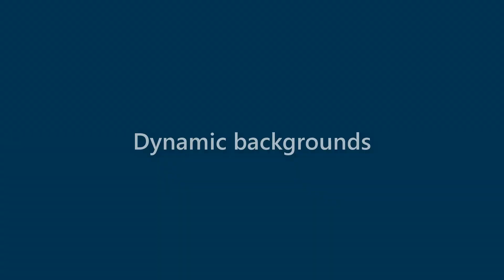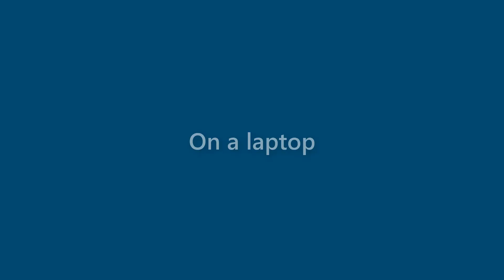Carmen Armstrong - appearance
Name Look - Carmen Armstrong - appearance. In this video we present "Carmen Armstrong" name look and feel in various scenarios.
This video will cover:
How does "Carmen Armstrong" look as a personal letterhead?
How does "Carmen Armstrong" look on a business card?
How does "Carmen Armstrong" look on a computer/laptop screen?
How does "Carmen Armstrong" look with different background colors?
How does "Carmen Armstrong" look with various fonts?